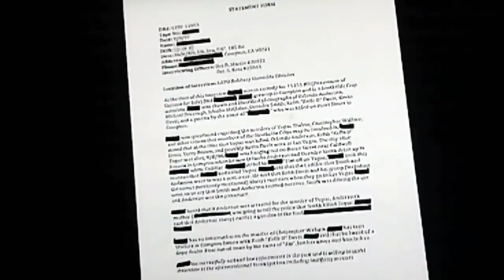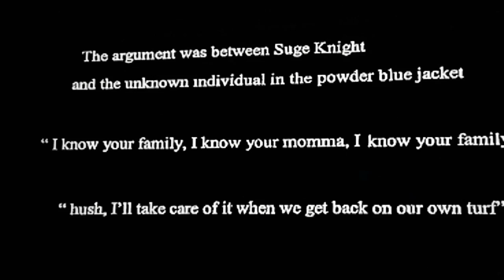Murder of tupak and BIG final 7